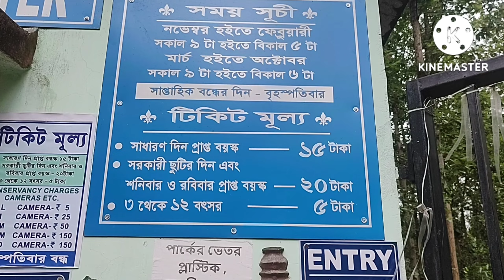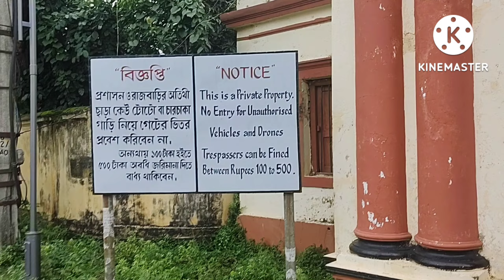Bengali Daily Vlog # Jhargramer kenakata.